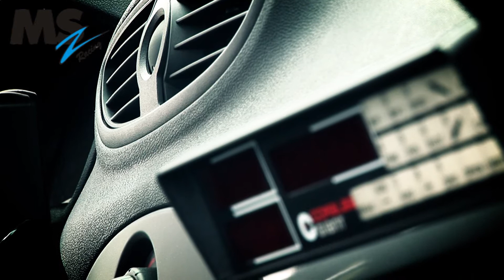39 Rajd Swidnicki Zawada/Golda - MSZ Racing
39 Rajd Swidnicki Zawada/Golda - MSZ Racing